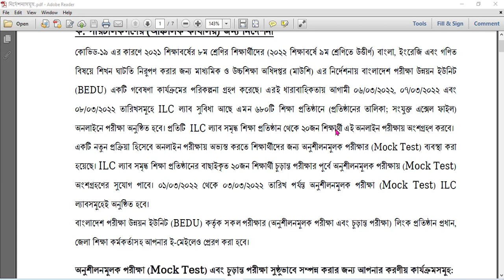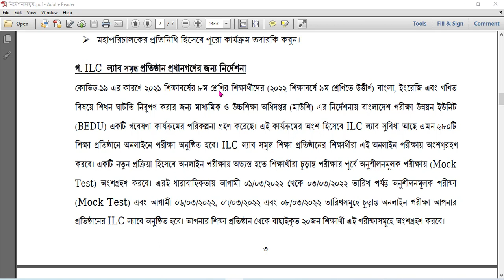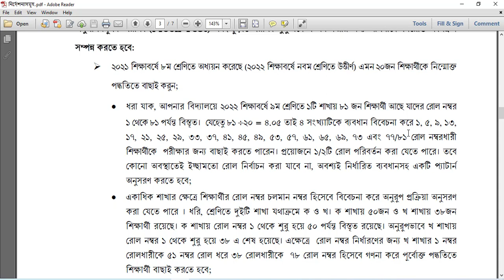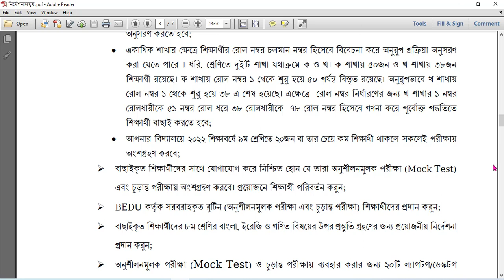ILC Mock Test and Final Exam On 680 ILC Lab || ৬৮০টি ILC ল্যাবে অনলাইন পরীক্ষা গ্রহণ || Online Exam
জনাব,
আসসালামু আলাইকুম। শুভেচ্ছা!

অষ্টম শ্রেণির শিক্ষার্থীদের শিখন ঘাটতি পূরণের উদ্দেশ্যে বাংলাদেশ এক্সাম ডেভলপমেন্ট ইউনিট (BEDU)  কর্তৃক পরিচালিত গবেষণা কার্যক্রমের অংশ হিসেবে আপনার প্রতিষ্ঠানের  নবম শ্রেণীতে অধ্যয়নরত শিক্ষার্থীদের অনলাইন পরীক্ষায গ্রহণের উদ্দেশ্যে প্রয়োজনীয় প্রস্তুতি মূলক নির্দেশনা প্রদান করা হয়েছে।
ILC Mock Test and Final Exam On 680 ILC Lab ||ILC ল্যাবে অনলাইন পরীক্ষা গ্রহণ || Class 8 Online Exam
এই Channel টির মাধ্যমে আপনারা জানতে পারবেন
1) মাধ্যমিক পর্যারের সকল শিক্ষকগণ Online ক্লাসে Zoom,Google Meet,What’s Apps এর মাধ্যমে RELM Content ব্যবহার করে ক্লাস পরিচালনার ধারণা ।
2) RELM Content ব্যবহারের মাধ্যমে শিখন শেখানো কার্যক্রমকে অধিকতর আনন্দদায়ক,সহজবোধ্য ও আকর্ষনীয় করে তোলার পদ্ধতি ।
3) শেণি কার্যক্রমে তথ্য ও যোগাযোগ প্রযুক্তি ব্যবহার করে কার্যকর শিখন শেখানোর পদ্ধতি ও কৌশল ।
4) ICT for pedagogy কর্মসূচির উদ্দেশ্য, বৈশিষ্ট্য ও মূল কার্যাবলি
5) কম্পিউটারের অপারেটিং সিস্টেম, অ্যাপ্লিকেশন সফটওয়্যার (ওয়ার্ড, এক্সেল, পাওয়ার পয়েন্ট প্রেজেন্টেশন) এর ব্যবহার ।
ডিজিটাল বাংলাদেশ গড়ে তোলার লক্ষ্য অর্জনের পাশাপাশি ২০৪১ সালের মধ্যে বাংলাদেশকে একটি উনড়বত রাষ্ট্রের মর্যাদায় উন্নত করতে সরকার দৃঢ় প্রত্যয়ে কাজ করে যাচ্ছে। এই লক্ষ্য অর্জনের অন্যতম মাধ্যম মানসম্মত শিক্ষা। মানসম্মত শিক্ষা নিশ্চিতকরণ ও ডিজিটাল বাংলাদেশ গড়তে শ্রেণি কার্যক্রমে তথ্য ও যোগাযোগ প্রযুক্তি ব্যবহার করে কার্যকর শিখন শেখানো পদ্ধতি ও কৌশল প্রয়োগে শিক্ষক ও শিক্ষার্থীদের সক্ষম করে তোলা জরুরি।
অংশগ্রহণকারী মাধ্যমিক স্তরে পাঠদানকারী শিক্ষকবৃন্দ মানসম্মত শিক্ষা নিশ্চিতকরণে ই-লার্নিং মডিউল দক্ষতার সাথে শ্রেণি কার্যক্রমে ব্যবহার করতে পারবেন।
আইসিটি লার্নিং সেন্টার ও অনলাইনে ক্লাস সচল রাখার নিমিত্তে এখন থেকে “ই-লার্নিং মডিউল ব্যবহার বিষয়ক প্রশিক্ষণ” Youtube এ আপলোড করা হবে । এর ফলে আপনারা দিনের যে কোনো সময় ভিডিও গুলো দেখে এ থেকে উপকৃত হতে পারবেন ।
এছাড়াও DSHE With Saidur এই চ্যানেলের মাধ্যমে আপনারা জানতে পারবেন-
মাধ্যমিক ও উচ্চ শিক্ষা অধিদপ্তর (মাউশি)এর- প্রতিদিনের জরুরী নোটিশ
মাধ্যমিক ও উচ্চ শিক্ষা অধিদপ্তর, স্কুল,কলেজ এর-
MPO Application বিস্তারিত
MPO Related News & Videos
DSHE Notice
EMIS Notice
NTRCA News Update & Videos, All Education Board Update News
BANBEIS & EMIS Videos Ict Learning Center (ILC),
HSP & MIS Stipend Videos &
Moblie & Computer Tips & Tricks etc. National University News & Admission Update